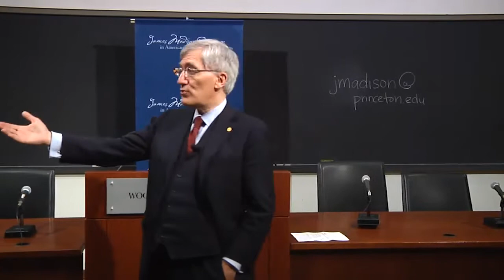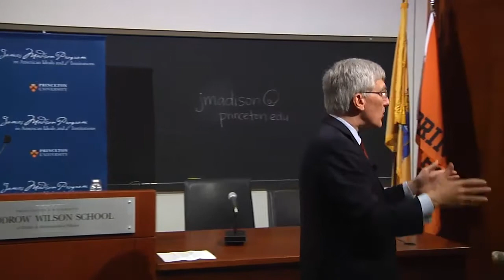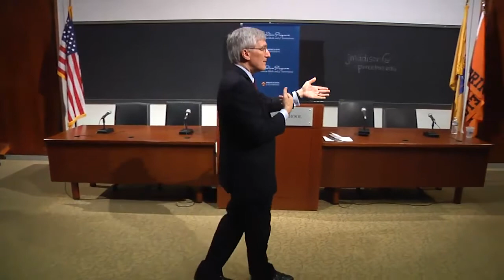Con Interp: Revisiting the Classroom Experience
Constitutional Interpretation: Revisiting the Classroom Experience Robert P. George Princeton University June 1, 2018